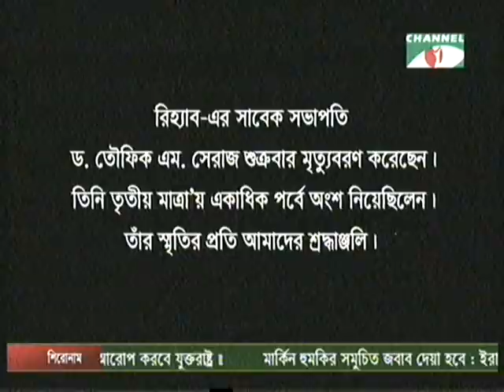Tritiyo Matra Episode 5802, Guests: Sirajul Islam Chowdhury,Dr. Azfar Hussain and Nurul Kabir.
Sirajul Islam Chowdhury, Emeritus Professor, University of Dhaka Dr. Azfar Hussain, Professor & Writer Nurul Kabir, Editor, The New Age has participated in Episode: 5802, Date: 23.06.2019